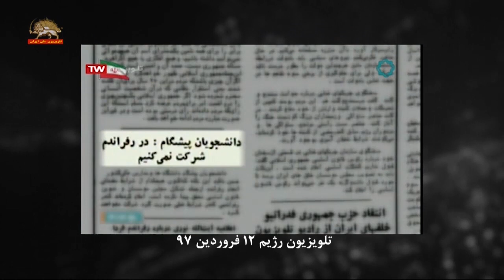اظهارات خمینی دجال برای تحمیل نظام آخوندی و کین توزی با کلمه دمکراتیک